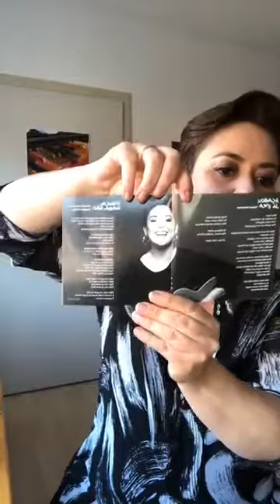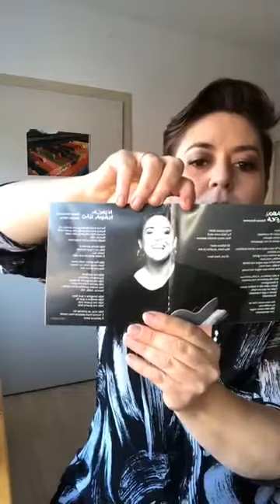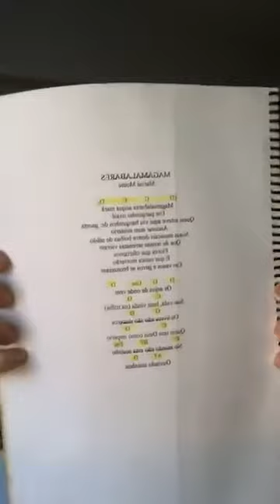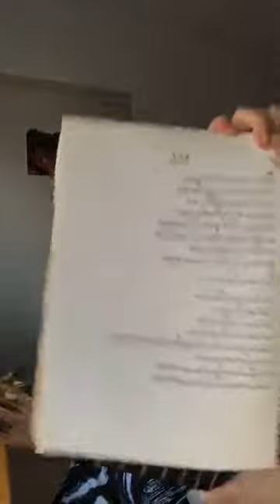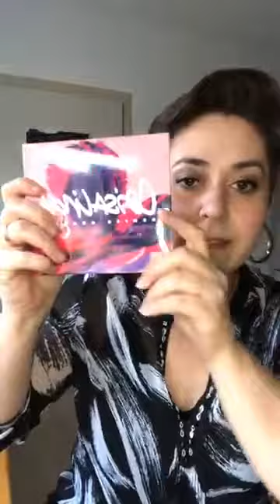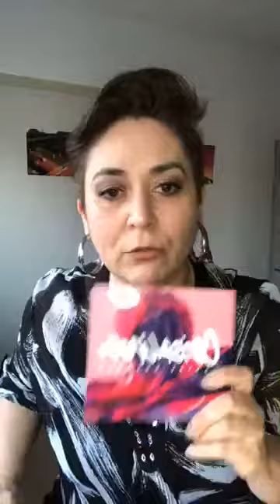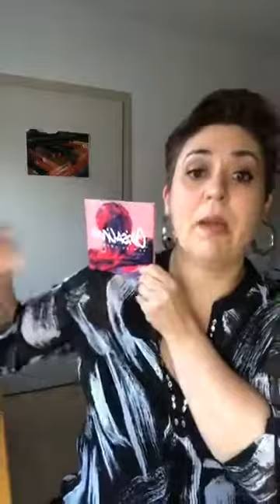Live 09.04.2020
Denise Krammer makes a live performance in the quarentene time.

💵 Para fazer doações:

Para transferir dinheiro para outro país, use a Transferwise, com as menores taxas do mercado, simples, rápido e seguro. Para a primeira transferência acima de 10€ através do link acima, o Transferwise faz uma pequena doação.

Muito obrigada! 🥰👍